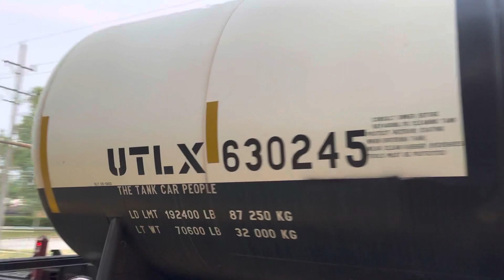CN 9524 (ZEBRA PAINT) leads CN L545 through Summit Argo IL 6/22/23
I decided to catch L545 (CN OIL WB FROM CHICAGO)